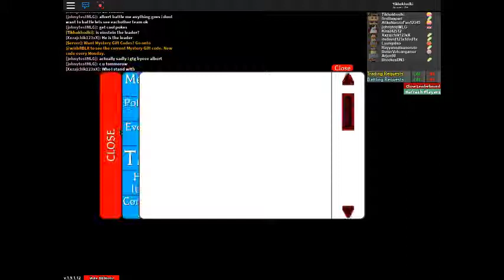killed by blaine